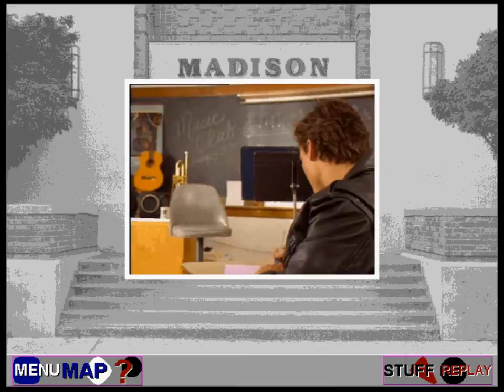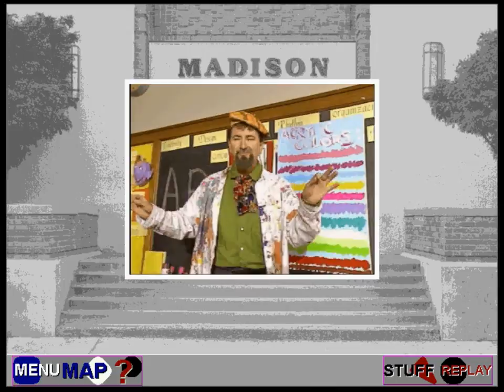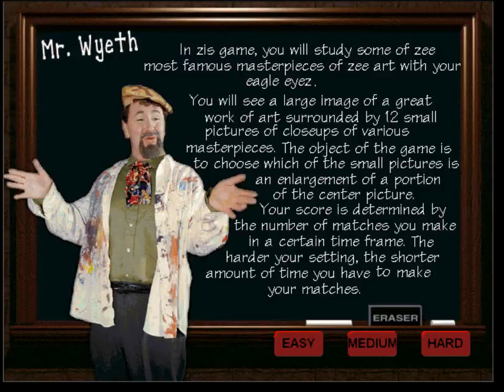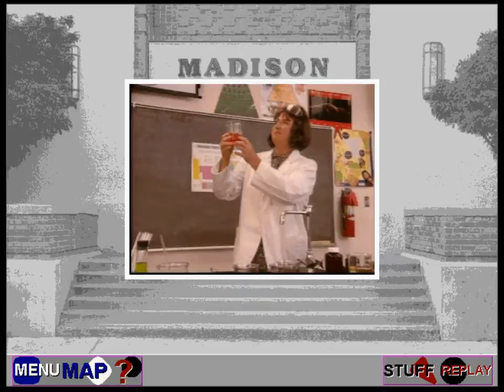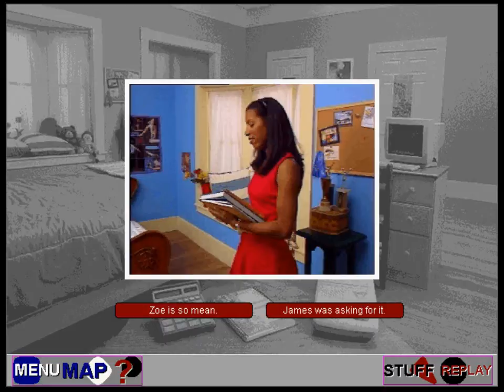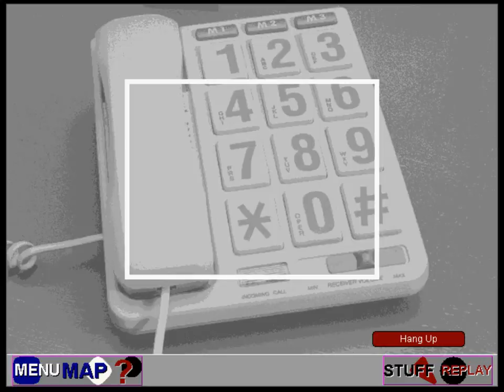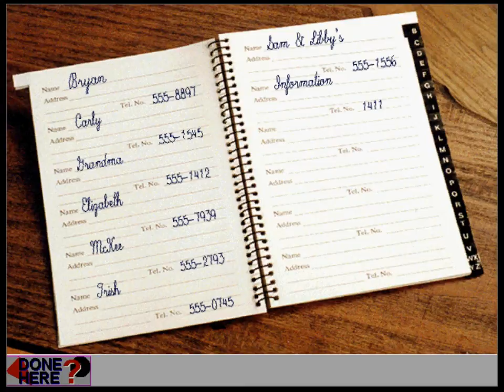McKenzie and Co. (Part 5): My Weird School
Part 5 of a playthrough of McKenzie & Co. In this video, I don't help James cheat on the music test. James still likes Kim, though. Kim sees the weird teachers at her school, and she chats with her friend. After that, I get stuck again.